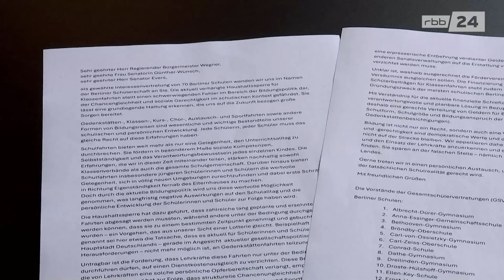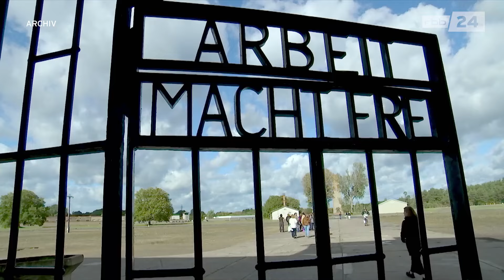Keine Zuschüsse für Klassenfahrten - Schülervertretungen wehren sich gegen Sparpolitik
Aufgrund der aktuellen Haushaltsperre in Berlin gibt es keine Zuschüsse mehr für Klassenfahrten und Bildungsfahrten. Ohne Zuschüsse können die Lehrkräfte aber nicht mitfahren. Vor vier Wochen haben Elternvertreter dutzender Schulen bereits einen Appell an die zuständige Senatorin gesendet. Jetzt warnen auch die Schülervertretungen von 70 Schulen eindringlich vor den Risiken für Chancengleichheit und soziale Gerechtigkeit. Die Senatsschulverwaltung prüft noch.

Bericht: Norbert Siegmund
Kamera: Martin Kleinmichel
Schnitt: Anja Neraal